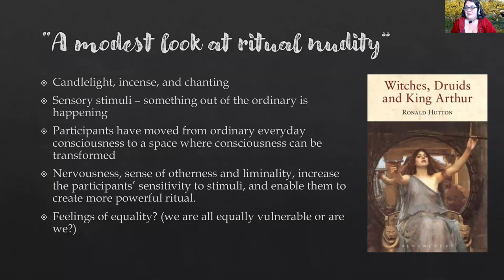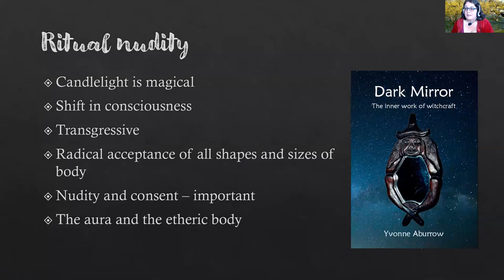Working skyclad / Ritual Nudity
A discussion of what's good about working skyclad / ritual nudity. There's been a lot of talk lately about skyclad working being scary, so here's a bit about why we do it.

* Ronald Hutton (2003),  “A Modest Look at Ritual Nudity”, in  Witches, Druids and King Arthur, Hambledon and London.
* Yvonne Aburrow (2020), Dark Mirror: the Inner Work of Witchcraft, 2nd edition. Doreen Valiente Foundation in association with the Centre for Pagan Studies.

Further viewing
Thorn Mooney: "Ritual Nudity, Trauma, Healing, and Working with Men in Witchcraft"